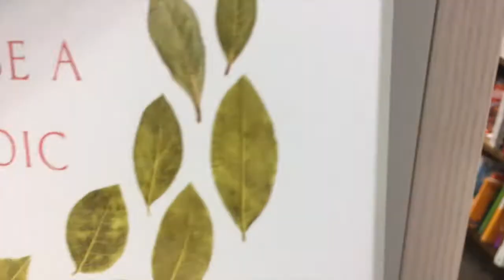VLOGMAS 2017 - DAY 2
Day 2 of VLOGMAS2017 !!!

It's taken me a whole TWO DAYS  to post this! Sorry loves, I've been a bit busy :)

Check back for weekly vlogs!